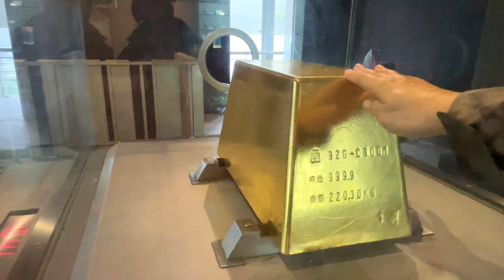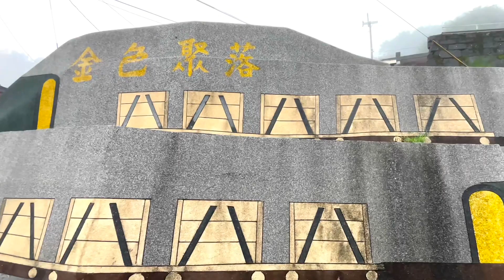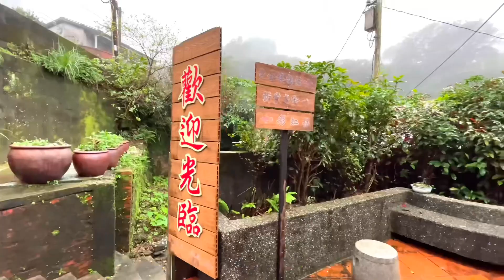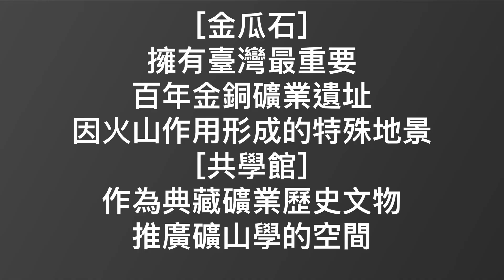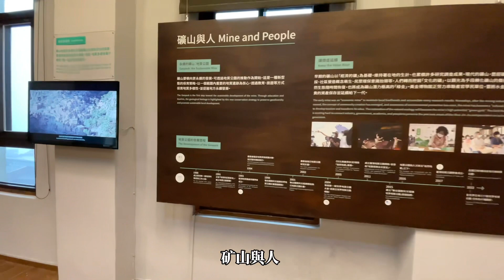［九份金瓜石］黃金博物館（下）知名彩虹街［共學館］［大地館］［煉金樓］「煉金術點石成金的秘密」 Jiufen Jinguashi Gold Museum 《🐷🐔Susan阿嬤旅遊生活-204 》